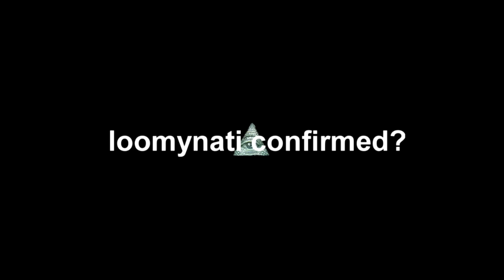Parkour Legend XxXGeTsDeNiEdXxX {MLG}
Like if this guy inspires you to do Parkour!!

Comment suggestions below for future videos :)